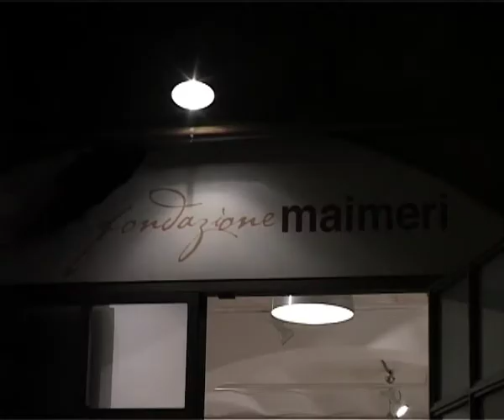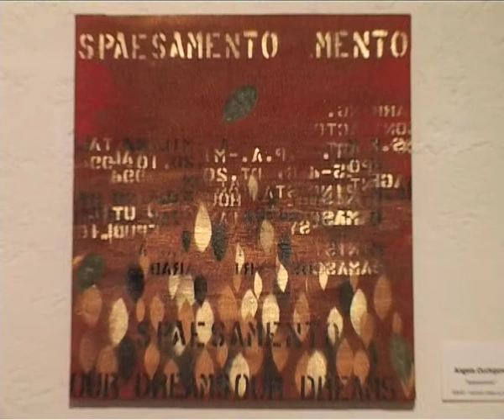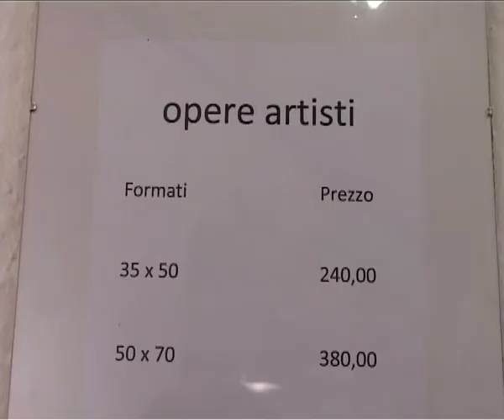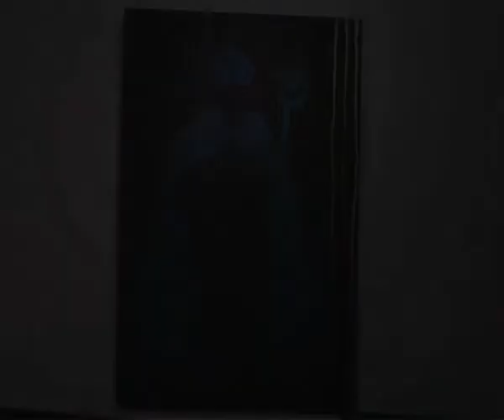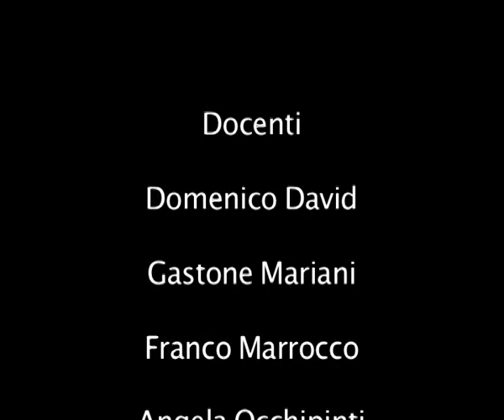Saranno famosi, Fondazione Maimeri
report dell'Esposizione "Saranno Famosi", i quadri dei maestri del futuro presentati dai loro docenti.
Fondazione Maimeri, Corso Cristoforo Colombo 15 Milano.
Accademia delle Belle Arti di Brera.
video a cura di Giovanni Freri
cavalloditroia.net